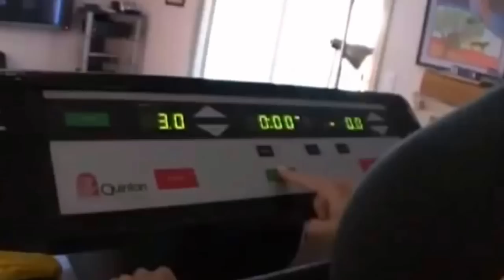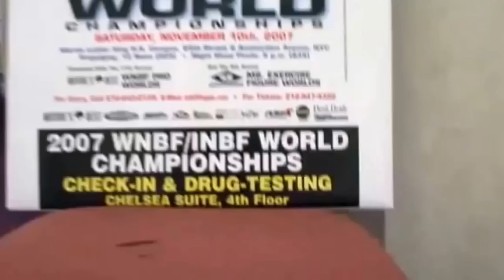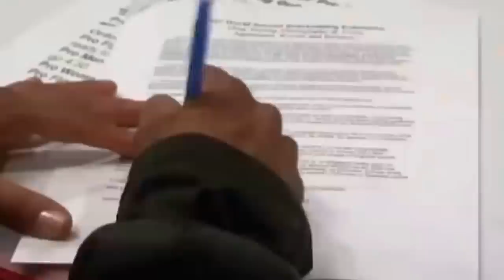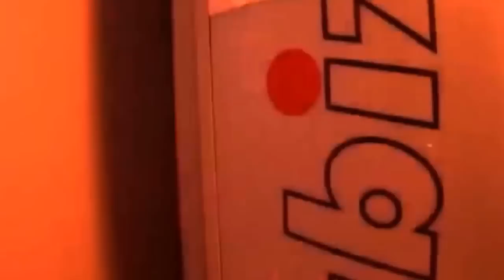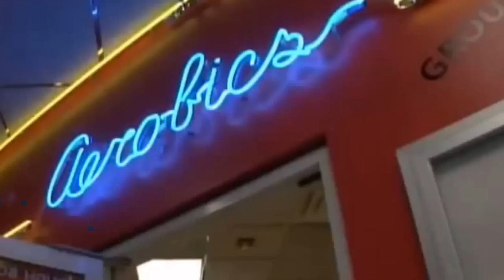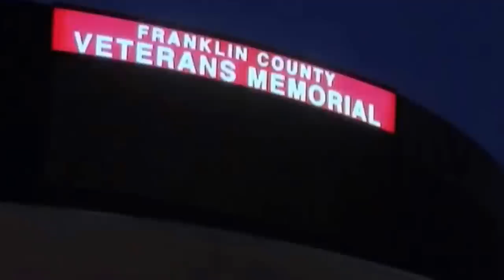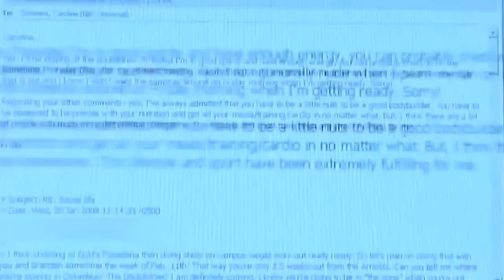Hooked Muscle Women bodybuilding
"Hooked: Muscle women," is a 2008 documentary and puts female bodybuilders on the psychiatrist's couch to get to the core of why they push their bodies to the limit. Featuring IFBB Pro Female Bodybuilders Kristy Hawkins, Colette Nelson and WNBF Pro Female Bodybuilder Teresita Morales.